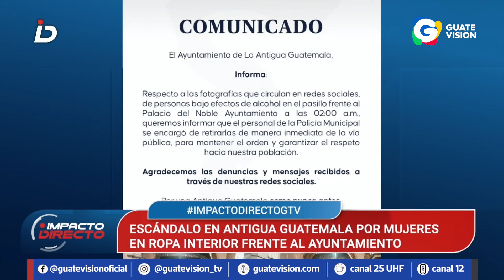Expulsan a mujeres con se tomaban fotos y videos poca ropa en Ayuntamiento de Antigua Guatemala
El Ayuntamiento publicó un comunicado en el que señala: “Respecto a las fotografías que circulan en redes sociales, de personas bajo efectos de alcohol en el pasillo frente al Palacio del Noble Ayuntamiento a las 02:00 a.m., queremos informar que el personal de la Policía Municipal se encargó de retirarlas de manera inmediata de la vía pública, para mantener el orden y garantizar el respeto hacia nuestra población”.

🔔Más información🔔